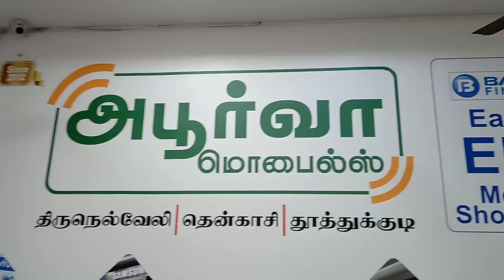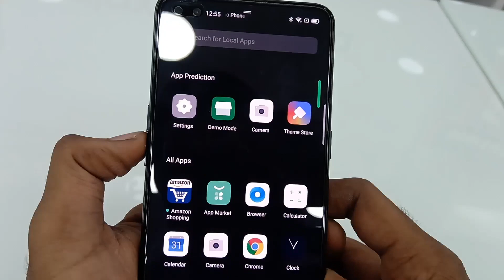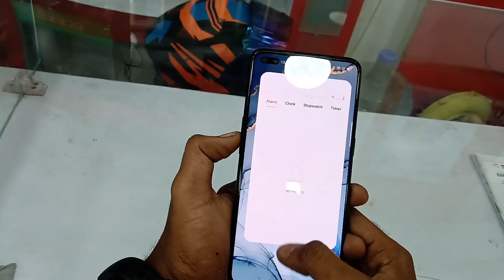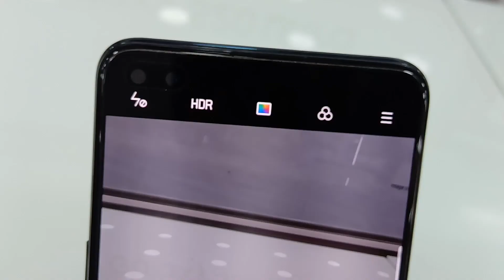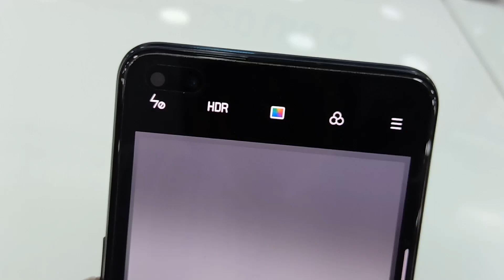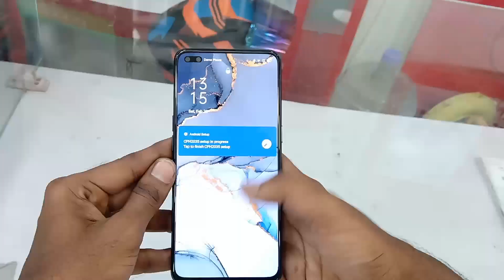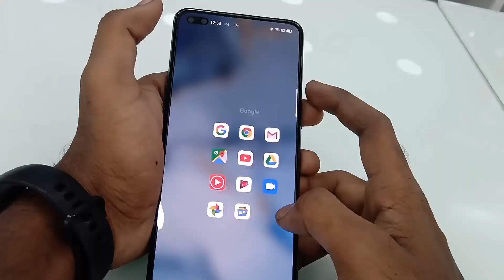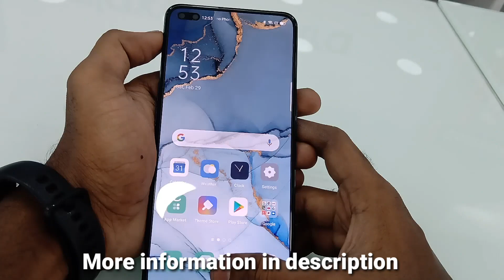Oppo Reno 3 Pro Unboxing and Camera Samples in Tamil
Key Specs

RAM :-

8 GB

Processor :-

MT P95

Battery Capacity :-

4025 mAh

Type :-

Li-Polymer

Quick Charging :-

￼ VOOC, v4.0

Rear Camera :-

64 MP + 13 MP + 8 MP + 2 MP

Camera Features :-

20 x Digital Zoom, 5 x Optical Zoom, Auto Flash, Face detection, Touch to focus

Video Recording :-

3840x2160 @ 30 fps, 1920x1080 @ 60 fps

Front Camera :-

44 MP + 2 MP

Battery :-

4025 mAh

Display :-

6.4 inches

Pixel Density :-

405 ppi

Display Type :-

AMOLED

Screen Protection :-

Corning Gorilla Glass v5

Operating System :-

Custom UI :-

ColorOS

SIM Slot(s) :-

SIM Size : -

SIM1: Nano
SIM2: Nano

Network :-

4G: Available (supports Indian bands)
3G: Available, 2G: Available

Buy On Apoorva mobiles:
K. S ஆர்காட், ரவுண்டானா
வண்ணார்பேட்டை,
திருநெல்வேலி - 627002